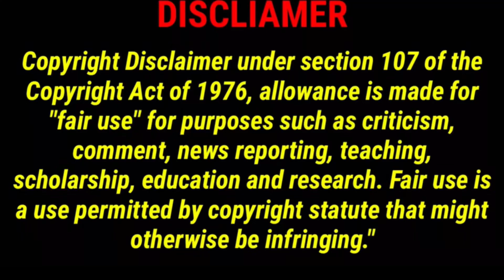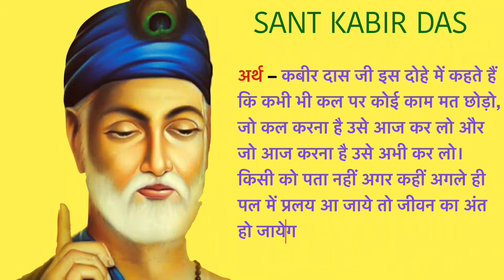KABIR DAS KE DOHE || PAREEKSHA CHOTAPAN